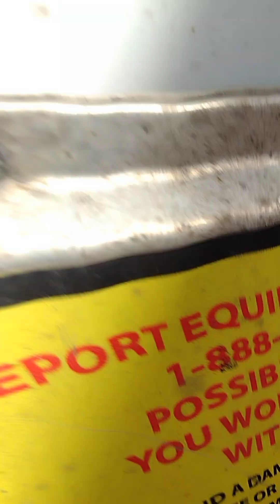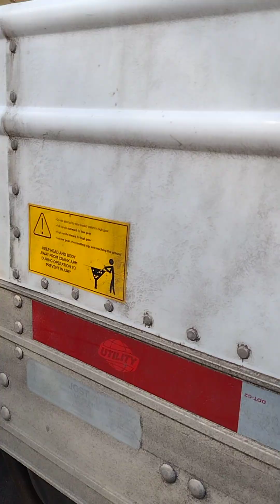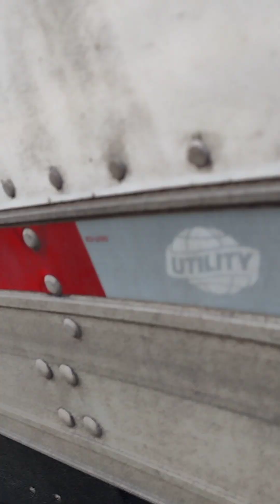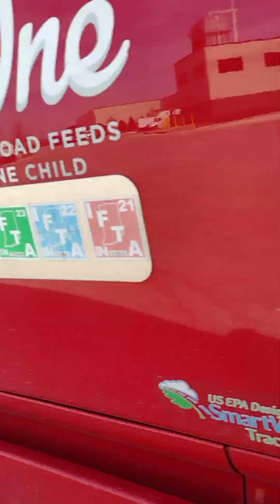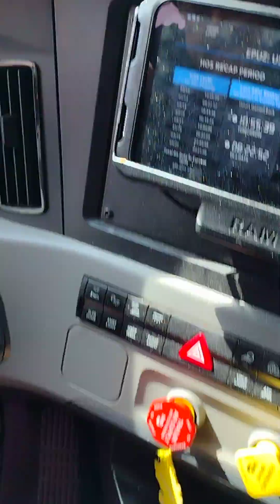March 20, 2023